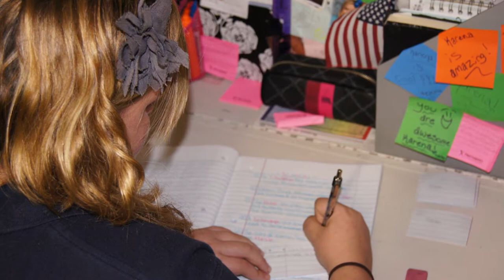2012 Crossroads Christian Academy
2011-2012 year in review pictures of the students and staff at Crossroads Christian Academy in Streetsboro, Ohio. Thank you to each and every person who did so much to make our first school year a great success!